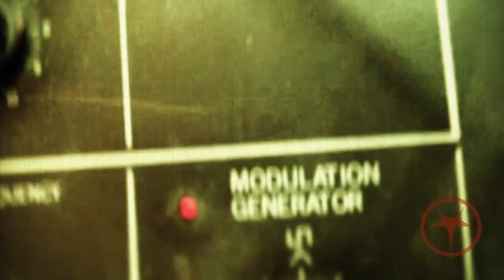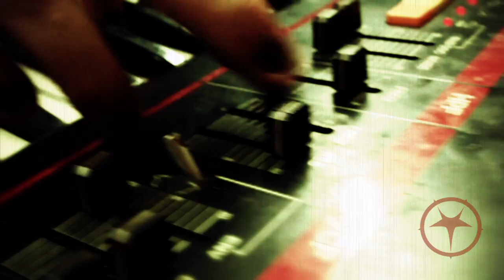Deadstar Assembly - The Darkest Star - HD Version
High Definition rough cut of "The Darkest Star" as performed by Deadstar Assembly from their third release "Coat Of Arms". Lensed by Darkhak, edited by DSA. Perfectly Destroyed Music.